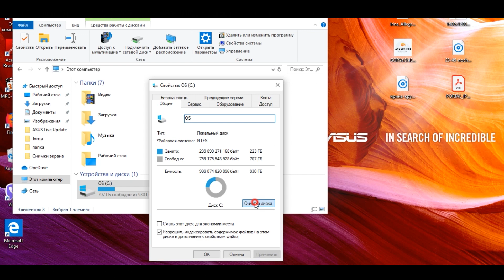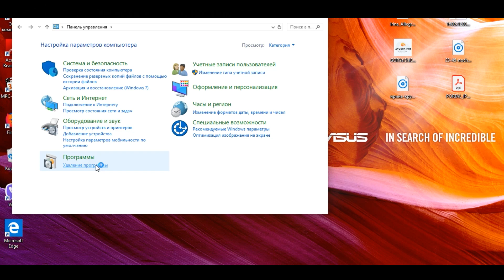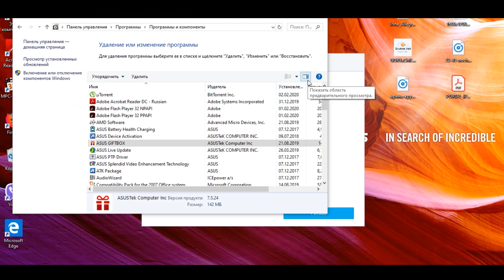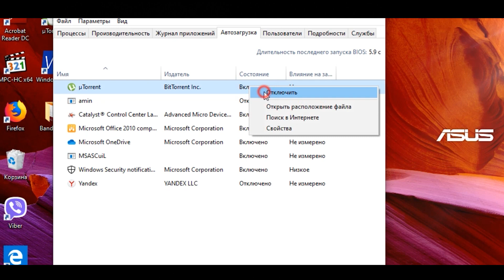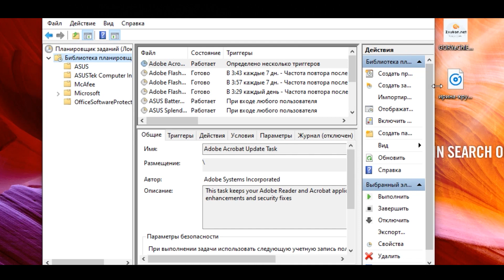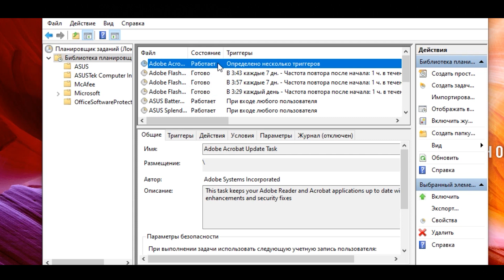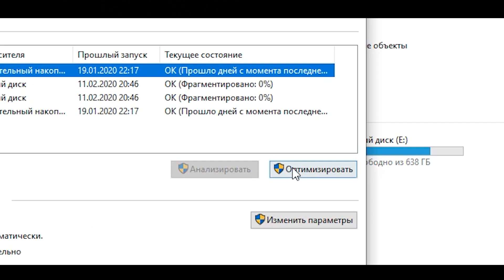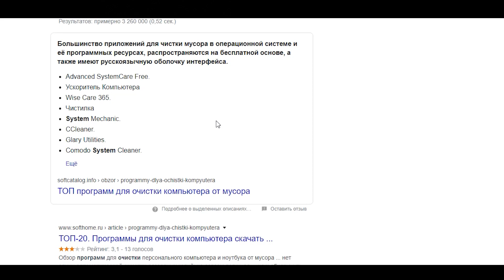Лагает и глючит компьютер? решение есть!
Полное и подробное обслуживание операционной системы windows компьютера, ноутбука. Устраняем лаги и зависания (с подробным объяснением). А так же что такое телеметрия, дефрагментация, что можно удалить из диспетчера задач, автозагрузки, какие службы отключить (советы) и многое другое.